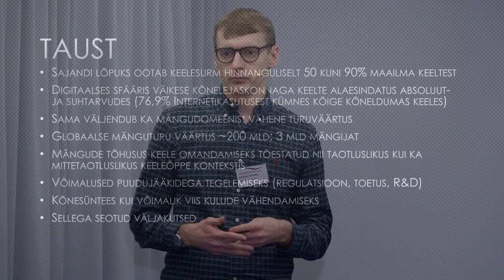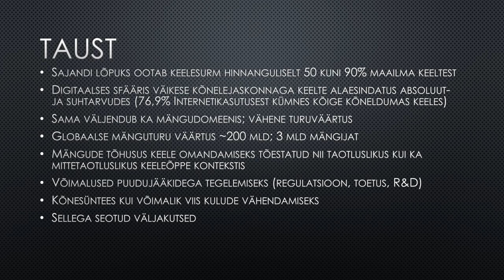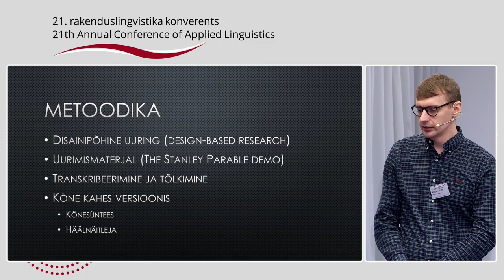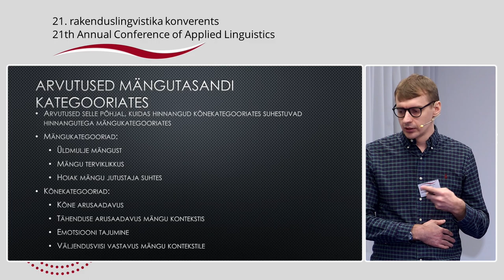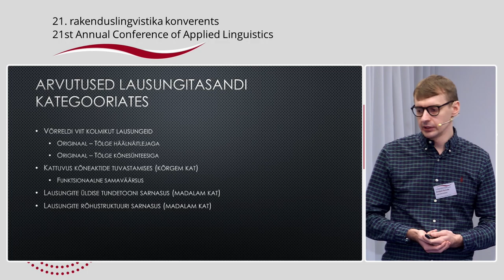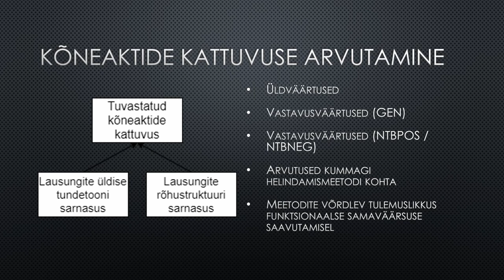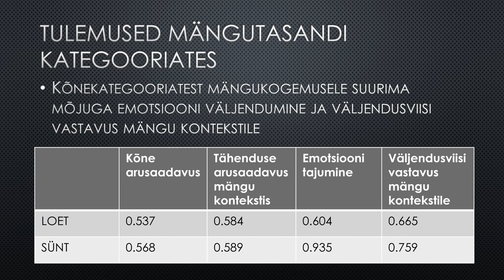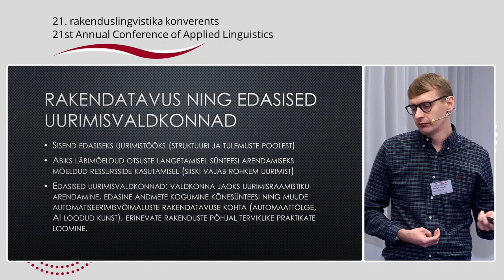Kristjan Suluste - kõnesünteesi puudujääkide väljaselgitamine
Kristjan Suluste

Kõne kvaliteedi ja väljenduslikkuse säilitamise võimalikkus
mängutõlkes piiratud vahendite korral: kõnesünteesi puudujääkide
väljaselgitamine võrdluses näitleja loetud kõnega